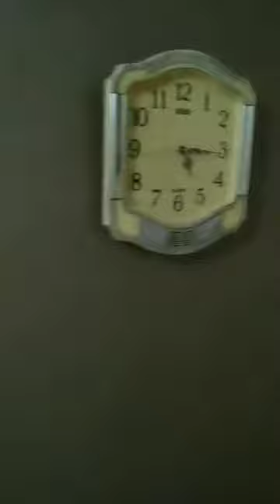مباعه شقه ايجار قديم35000الايجار500 الدور الرابع المرج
شقه ايجار قديم35000الايجار500 الدور الرابع المرج